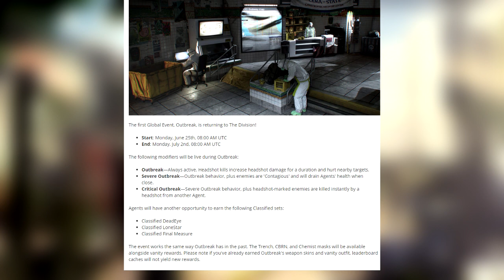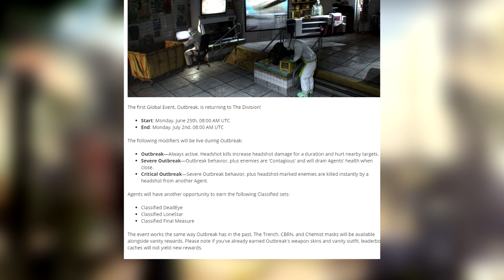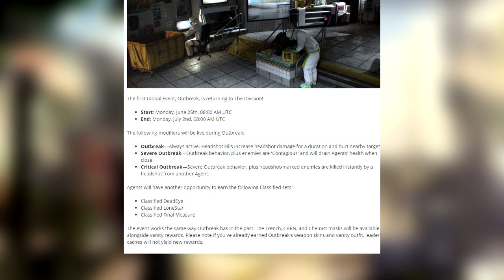The Division: NEW EXCLUSIVE MASK AND NEW HOLIDAY CACHE!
Welcome Agents. Today we look at the Xmas Activities which includes a New Exclusive Mask and New Holiday Cache. Enjoy!

Tom Clancy's The Division is an online-only action role-playing video game developed by Massive Entertainment and published by Ubisoft, with assistance from Red Storm Entertainment and Ubisoft Annecy, for Microsoft Windows, PlayStation 4 and Xbox One. It was announced during Ubisoft's E3 2013 press conference, and was released worldwide on 8 March 2016. It is set in a near future New York City in the aftermath of a smallpox pandemic; the player, who is a Special Agent of the eponymous Strategic Homeland Division, commonly referred to as simply "The Division", is tasked with helping the group rebuild its operations in Manhattan, investigate the nature of the outbreak, and combating criminal activity in its wake. The Division is structured with elements of role-playing games, as well as collaborative and player versus player online multiplayer.

The game received generally positive reviews, and was a commercial success, with Ubisoft stating that the game broke the company's record for highest number of first-day sales. Furthermore, one week after the game's release, Ubisoft stated that The Division was the company's best-selling game, and the industry's biggest first-week launch for a new game franchise, which generated an estimated amount of $330 million globally.